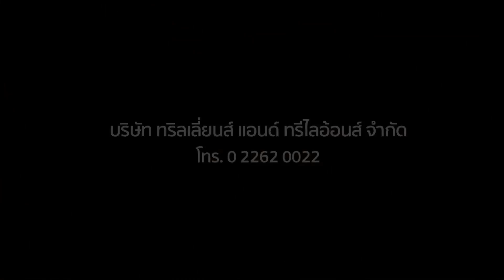“ร้อยเรื่องเมืองไทย” ตอน “ราชินีแห่งป่าฝน”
“ร้อยเรื่องเมืองไทย” ตอน “ราชินีแห่งป่าฝน”  ออกอากาศวันที่ 20 มกราคม 2562 ไม้ดอกเมืองร้อน ถิ่นกำเนิดจากแถบเอเชีย ออกดอกบานสะพรั่งในช่วงฤดูฝน พักตัวในช่วงฤดูหนาว หลากหลายด้วยสายพันธุ์กว่า 70 ชนิดทั่วโลก สู่ความงดงามที่สรรค์สร้างโดยธรรมชาติ